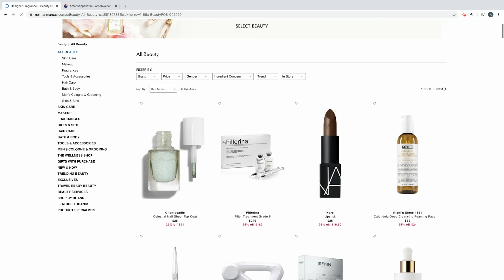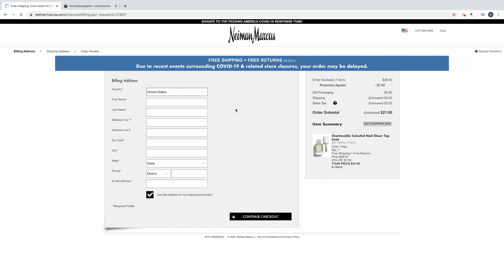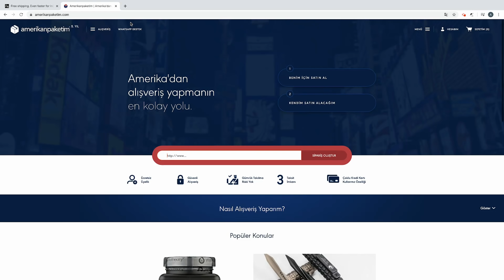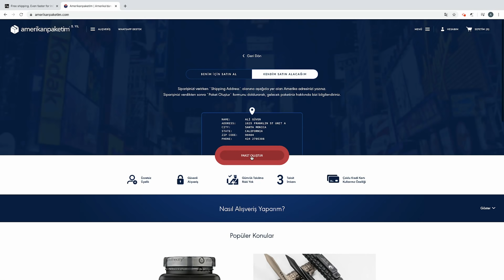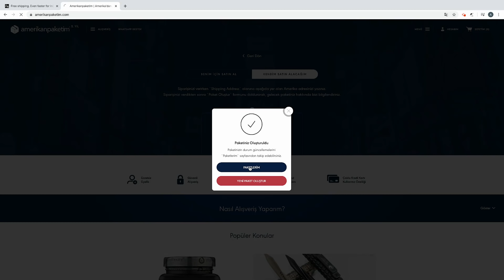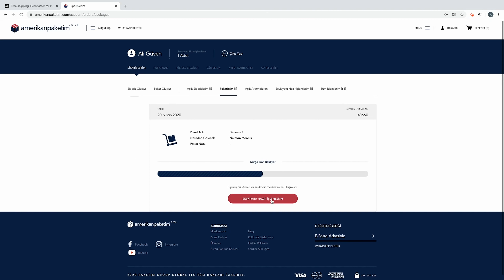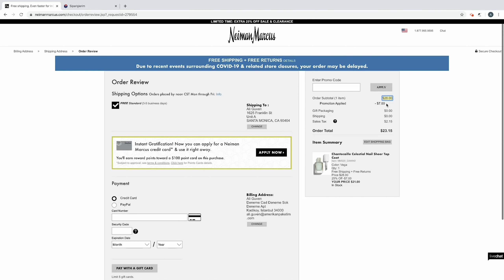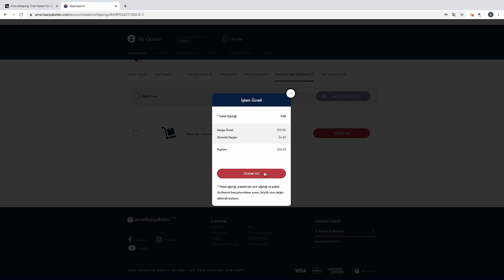Neiman Marcus'tan Alışveriş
Websitemiz

Blog Sayfamız

NEIMAN MARCUS alışveriş sitesinden nasıl alışveriş yapacaksınız, hangi ürünleri sipariş verebilirsiniz, işlemlerinizi nasıl yapacaksınız, kısaca bunları özetleyeceğiz.

Amerikanpaketim olarak her gün yeni bir konuda yurtdışından akıllı alışveriş yapma yollarını, uygun ürünler anlatmaya, ipuçları vermeye devam ediyor olacağız. Eğer bu videomuzu beğendiyseniz, beğen tuşuna basabilirsiniz. Tüm sorularınız için aşağıda yer alan whatsapp hattımızdan bize ulaşabilirsiniz. Eğer sizin de diğer anneler için önerileriniz varsa lütfen yorum olarak iletiniz. Unutmayın ki bilgi paylaştıkça çoğalır ve değer kazanır.